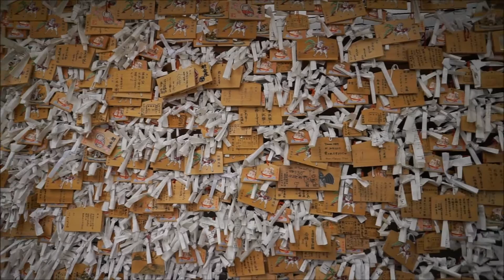★広島東照宮★【PILOTFLY C45_α5100_E 16mm F2.8】